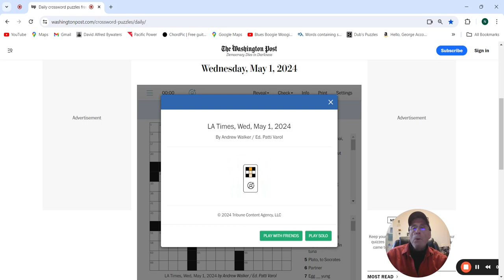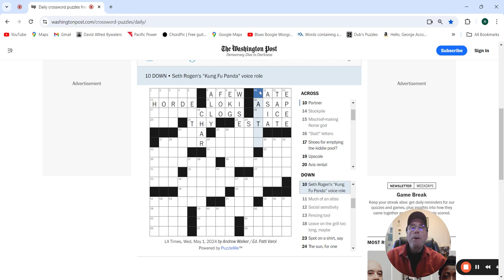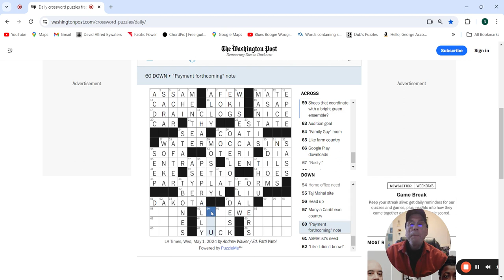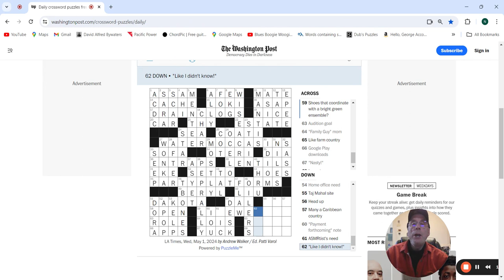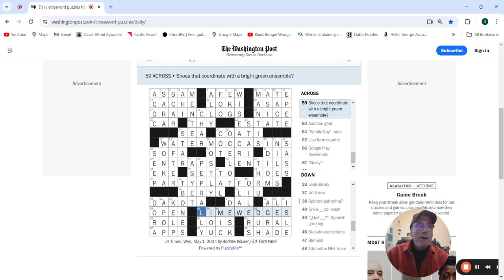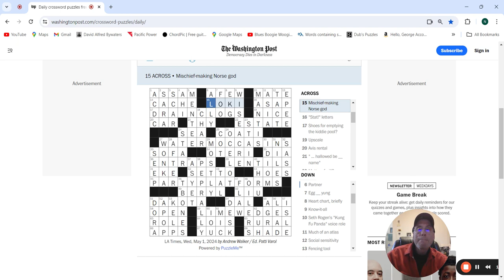Washington Post / LA Times Crossword: 5-1-24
Wednesday puzzle